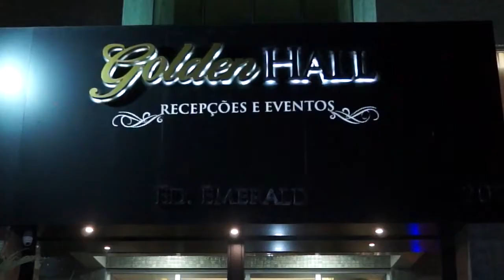Brazon - Paulo Navarro